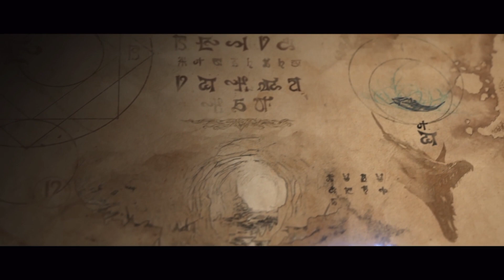Crushing the 3rd ritual chaos armies on the third try total warhammer 2